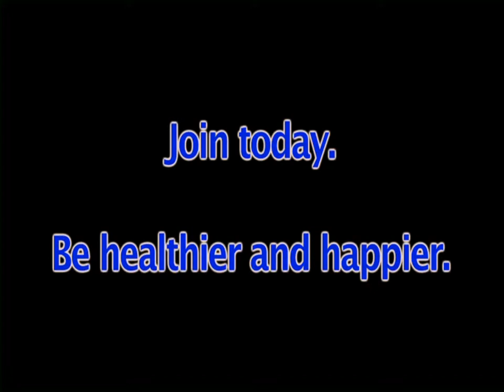Week Three of the Live Healthy Iowa Challange